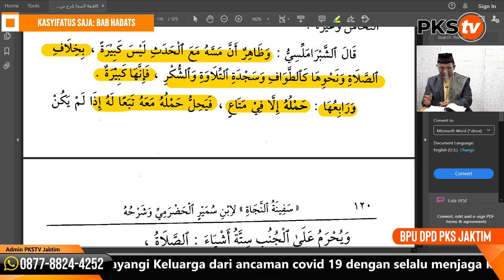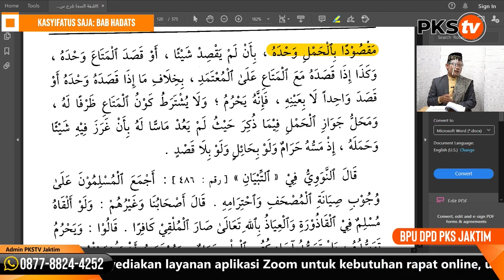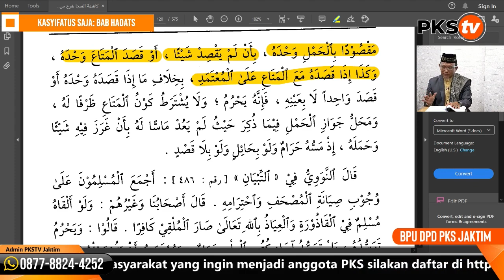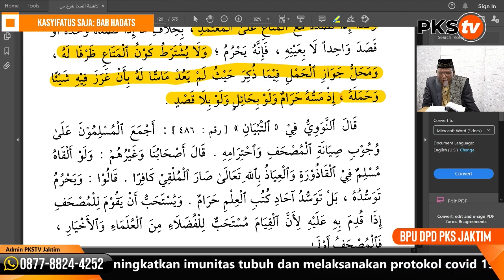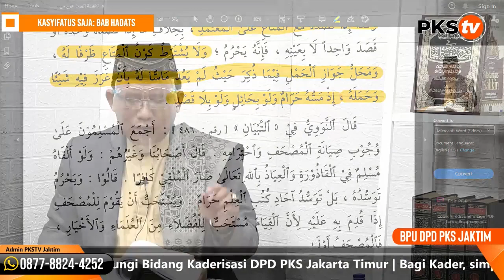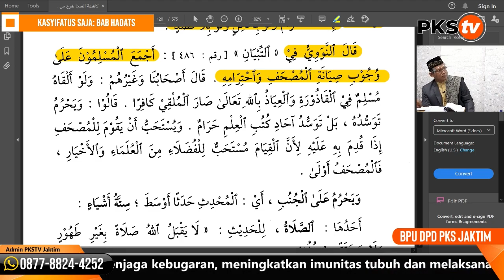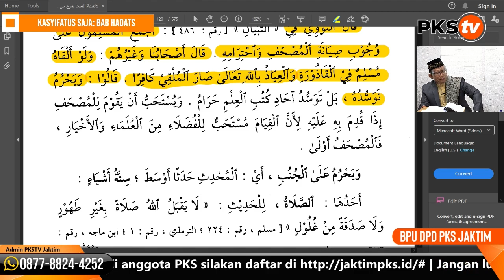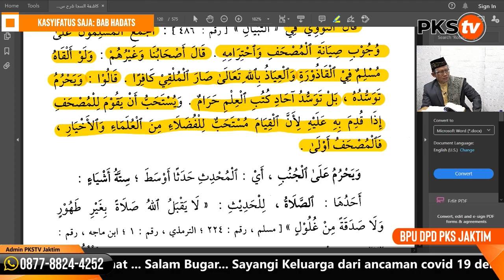Ngaji Kitab Bab Hadats Eps 3